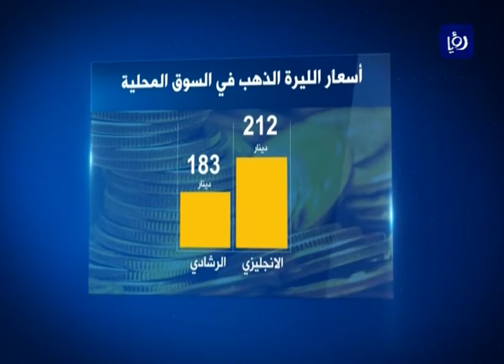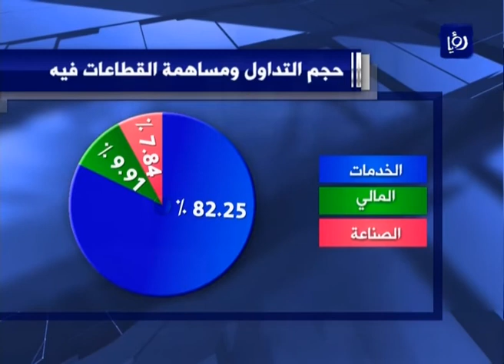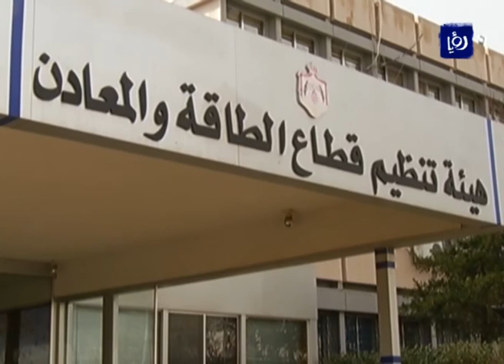النشرة الاقتصادية 2-5-2016 | Economic Bulletin